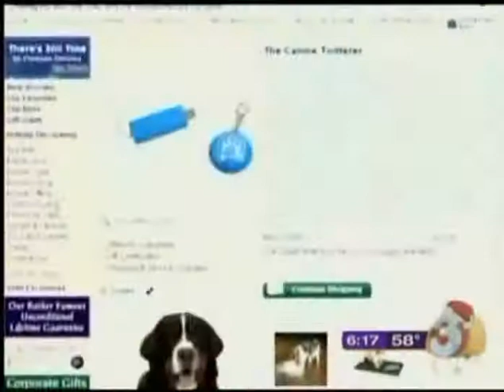KTVK-TV Phoenix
KTVK-TV's Good Morning Arizona show ran a segment featuring ASI's "Top 10 Pet Gifts of 2010." The segment was also picked up by Phoenix NBC in Seattle, CW in Denver, ABC in Portland and Fox in Tucson.